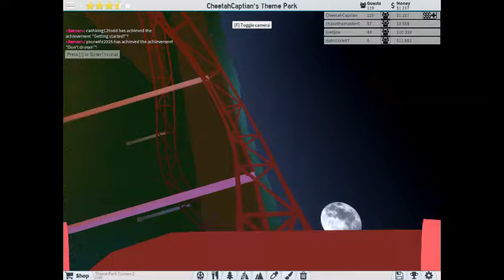Theme Park Tycoon 2 BroomStick Flight (Harry Potter)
Hello! Sorry not uploading in a while! Today I made a Multi Launch Rollercoaster in theme park tycoon 2! It based off flying a broom stick around the Wizarding World! Hope you Enjoy!